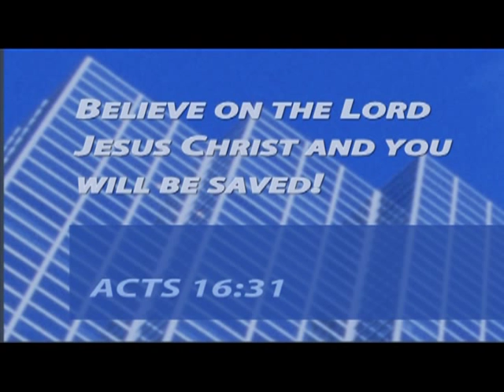Rapture Airlines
This is an old Isaac Air Freight skit from the 1970s!